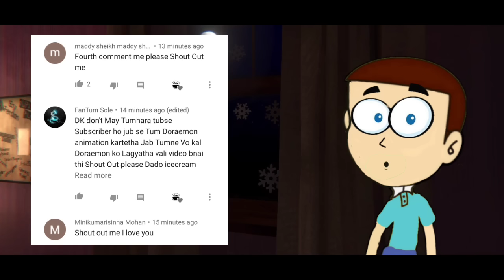Death Park Horror Story part 1 | Apk Android Game | Short Horror stories in Hindi | Make Horror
Death Park Horror Story part 1
Make Horror Video
Death Park Story
Shiva and Kanzo Horror Story